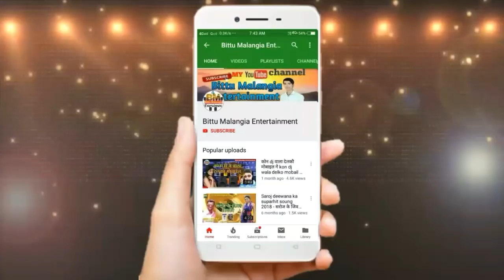मैथिली बोल बम सोंग 2019 // Singer Deepbali Yadav maithili bol bam song 2019 /= dulha jhakash miltau